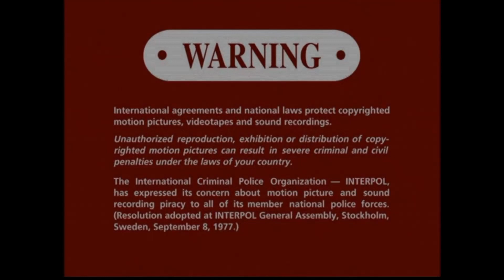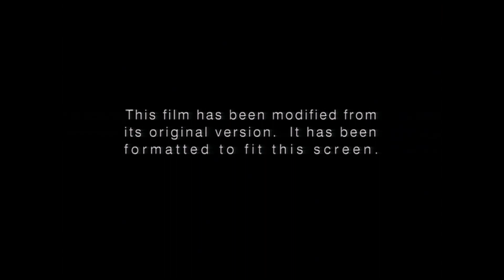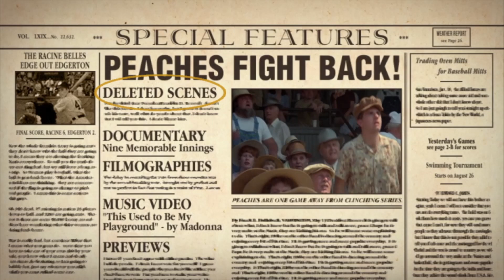Opening to a League of Their Own (2004) Special Edition DVD ( Both side and disc included )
( Disc 1 selection Side A Widescreen version  )
1. Columbia tristar home entertainment logo
2. Widescreen Dvd menu
3. Columbia tristar FBI warning screen
4. Interpol Warning screen ( english and french version )
5. Columbia tristar interviews and commentaries ( English and French screen )
6. Columbia Pictures logo

( Disc 1 selection Side B Fullscreen version )

1. Columbia tristar home entertainment logo
2. Full screen Dvd menu
3. Columbia tristar FBI warning screen
4. Interpol Warning screen ( english and french version )
5. Columbia tristars modified screen
6. Columbia tristar interviews and commentaries ( English and French version )
7. Columbia Pictures logo

( Disc 2 selection )

1. Columbia tristar home entertainment logo
2. Columbia tristar FBI warning screen
3. Interpol Warning screen ( english and french version )
4. Columbia tristar interviews and commentaries ( English and French verision )
5. DVD menu

Well for those that don't know, before you ask, I would want to inform you peeps about the dvd edition, what your seeing of the Columbia tristar home entertainment logo is actually real and not a joke and a reprint, the dvd came with a side of formats between widescreen and full screen and not only that but i also Check the whole stats of the back cover of the dvd as I particularly look at. I wasn’t surprised that I was person that found this and I couldn’t beileve it as I spot that as I make this dvd opening. its like sony just made a mixed up between the other reprint that came with a 1997 dvd and the other but this one is very unsurprising as sony could have kept this verison of the cthe logo even when it comes to the formats like full screen and widescreen but It Is what it is tho but that’s the dvd and it’s logo details for ya and your very welcome😊